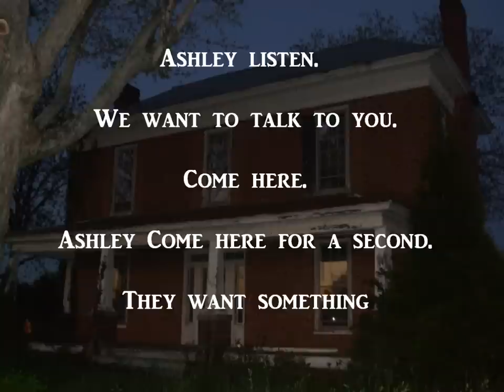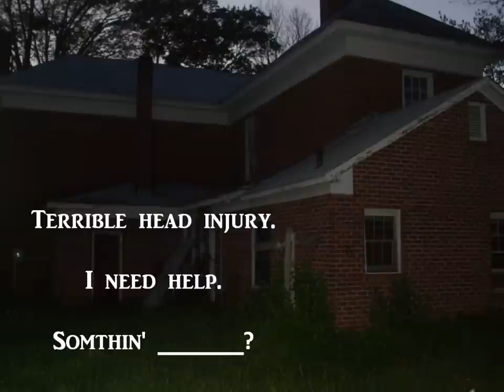Cook-Bingham House Investigation NC Part III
EVPs from the Cook House in Clemmons NC